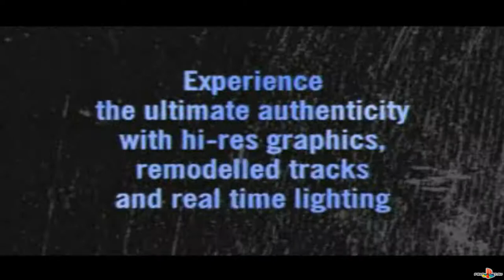(PSX) ToCa 2 Touring Cars Trailer